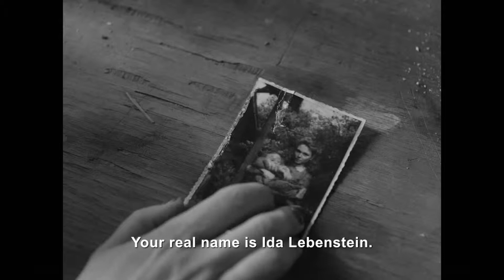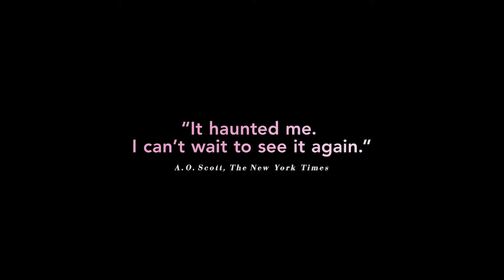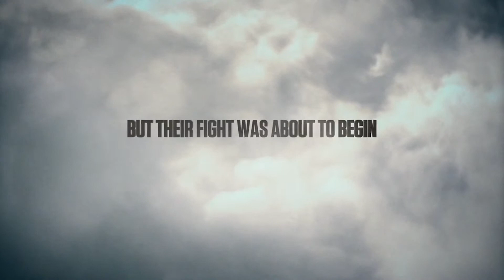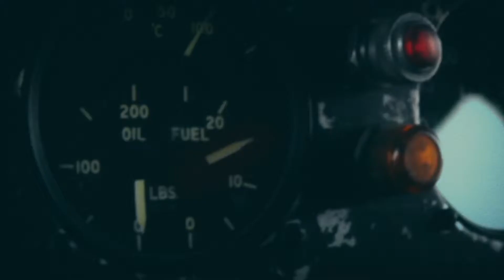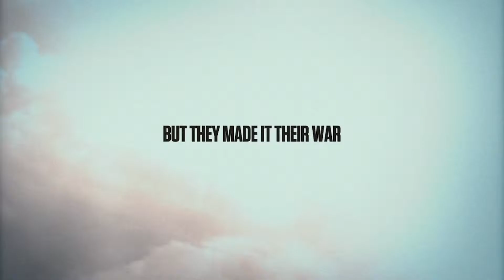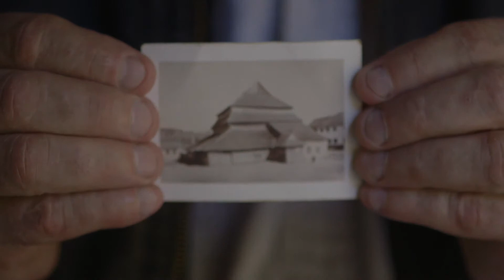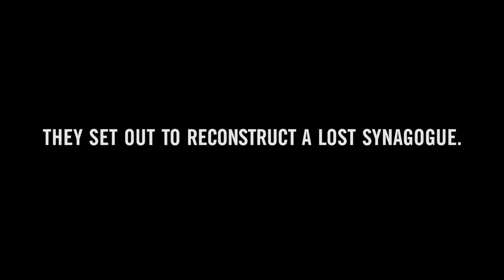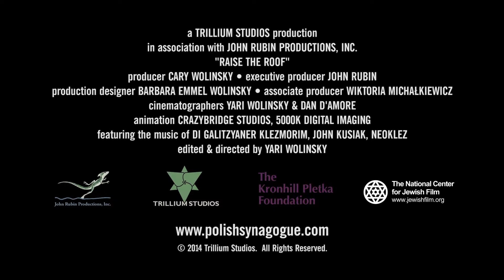PJFF Spring 2014/Fall 2015 Highlight Reel